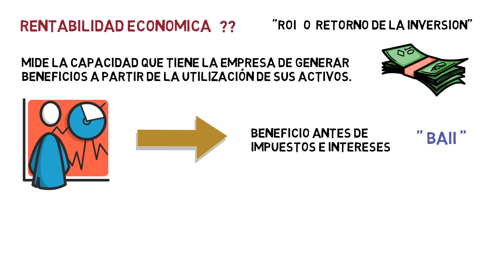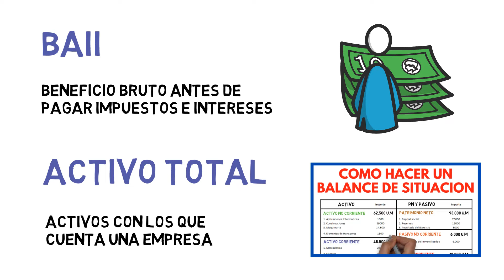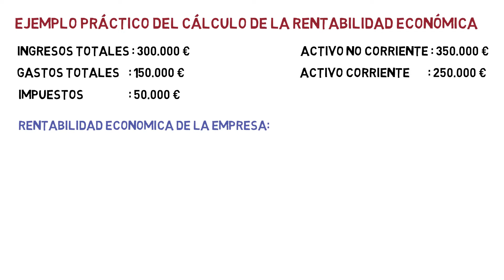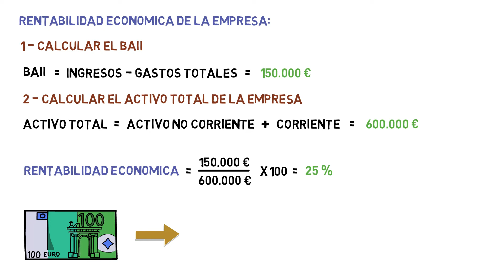RENTABILIDAD ECONOMICA + Ejercicio Resuelto | Economía de la Empresa 125#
La rentabilidad económica es igual al beneficio antes de intereses e impuestos dividido entre el activo total y el resultado multiplicado por 100.

Tema 11. Análisis económico y financiero de la empresa

Calcular los ratios financieros y el fondo de maniobra

🎯 Índice
00:00 ¿Qué es la Rentabilidad Económica?
00:59 ¿Cómo se calcula la Rentabilidad Económica?
01:39 Ejemplo practico del cálculo de la Rentabilidad Económica de una empresa
03:17 ¿Cómo puede aumentar una empresa su Rentabilidad Económica?
04:30 Calcular la Rentabilidad Financiera de una empresa